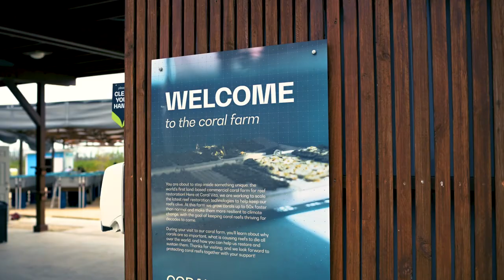Ocean Bottle | Dip Dive | Episode 2 - Coral Vita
Introducing Episode 2 in our Dip Dive series, where we dip into the world of individuals and organisations who are doing good things for the ocean 🌊.

Dive into the world of Coral Vita - the global network that protects threatened ecosystems by growing diverse and resilient corals and outplanting them into degraded reefs 🐠.

Technician Oshiko Riley talks us through the vital importance of Coral Reefs and why we must protect and restore one of the most important ecosystems on the planet 🐚.

Inspired to invest in our oceans? We are proud to introduce the Coral Vita Ocean Bottle. This Limited Edition bottle is available exclusively on the Coral Vita website and for each bottle purchased you fund the collection of equivalent to 1,000 ocean bound plastic bottles

Dip Dive | Episode 2 - Coral Vita Credits 🎬:

* Featuring - Oshiko Riley
* Director / Producer - Josh Carroll
* Producer - Théo Grainzevelles
* Camera Operator - Harry Lee
* Editor - Tom Oliver
* Graphic Designer - Yi An Chen
* Animation - Florence van Bergen & Monica Ng